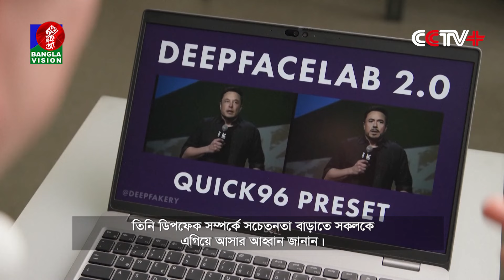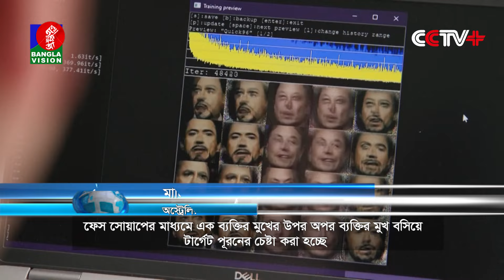ডিপফেকে কাঁপছে বিশ্ব, জনসচেতনা এবং ডিজিটাল লিটারেসির উপর গুরুত্বারোপ